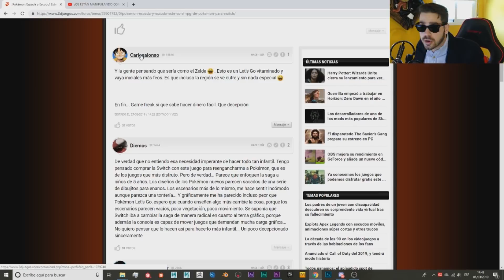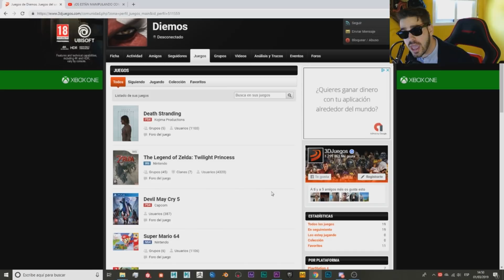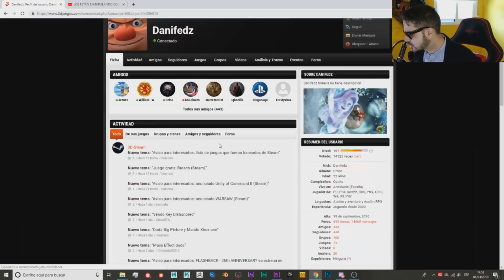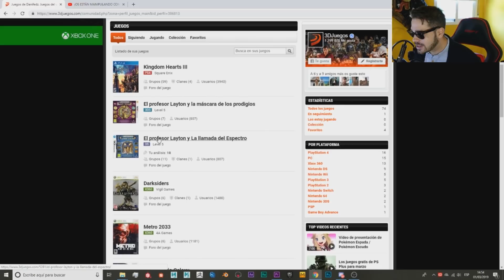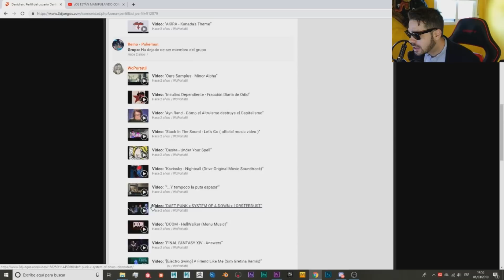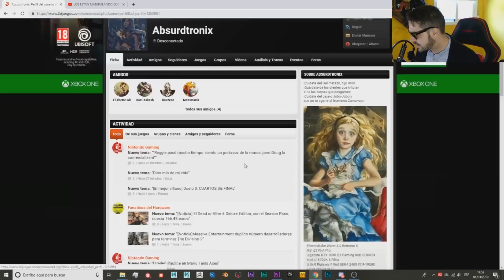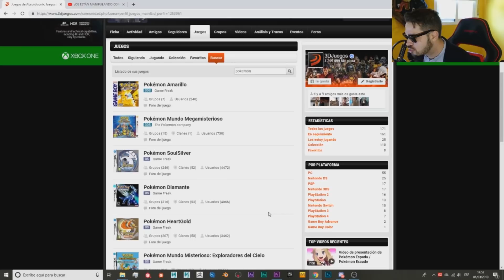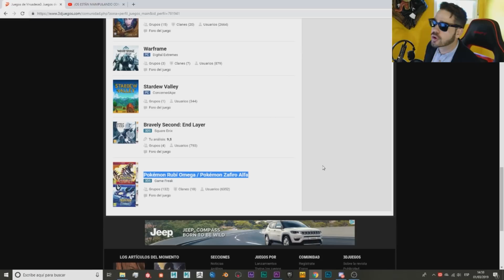SASELANDIA TE MANIPULA CON LOS COMENTARIOS DE POKEMON ESCUDO Y ESPADA